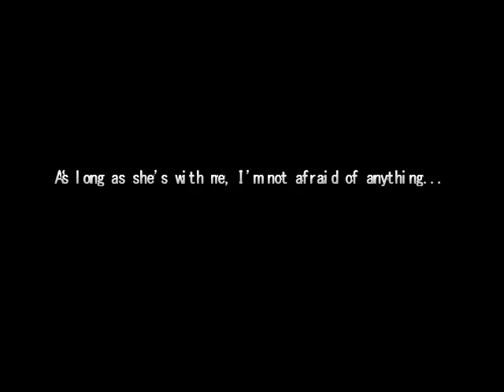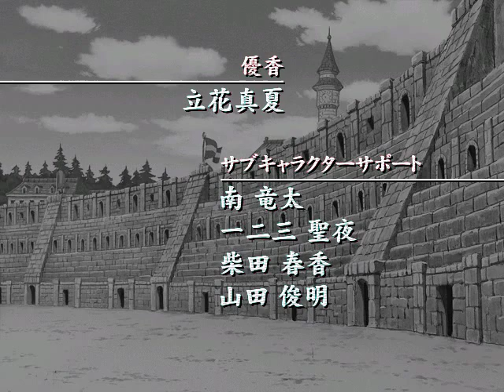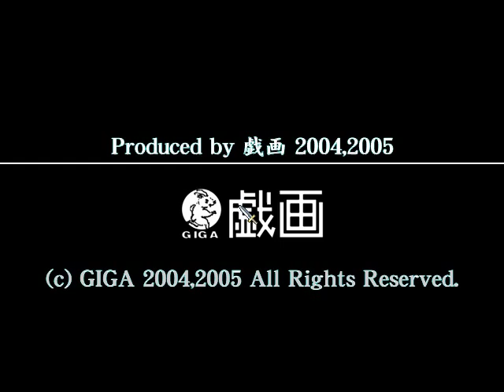Duel Savior Justice (PC) - Berio Route Part 3